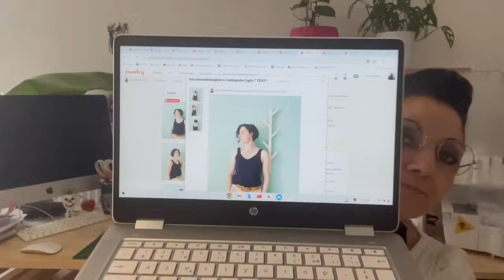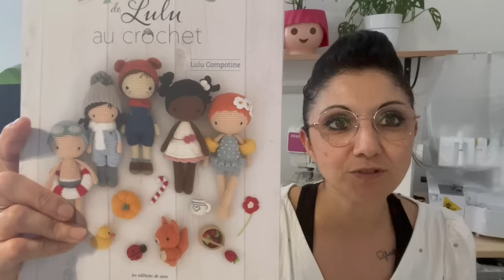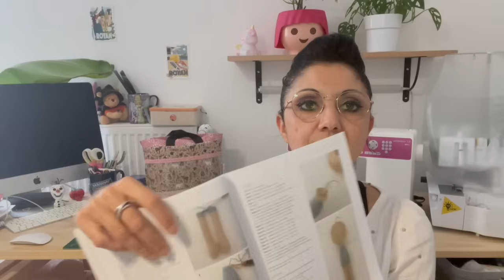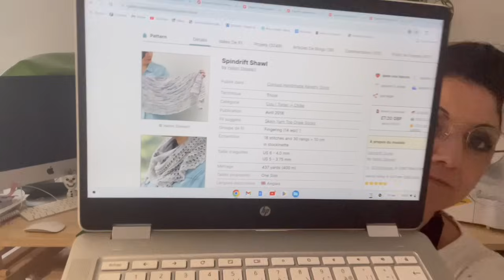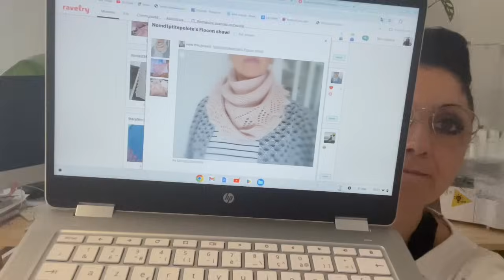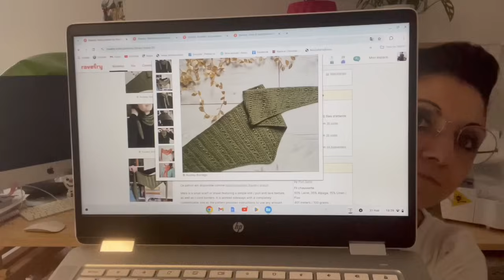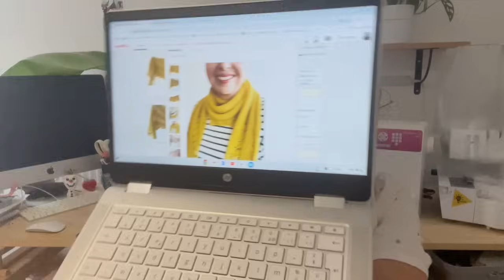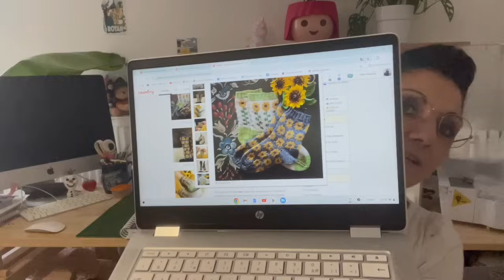Podcast tricot #23 Mon cumulus tee, nouveau Cast on, du crochet Ma Séléction de châles à 1 écheveau.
⭐Coucou on se retrouve cette semaine pour passer un bon moment autour du tricot et de la couture. J'ai avancé mon Cumulus tee, castonner un nouveau projet et crocheter un peu .
Merci pour votre visite et de prendre le temps de visionner cette vidéo😍
je vous souhaite une très belle semaine,
Des bisous ♥

⭐Personnes citées:  @deline